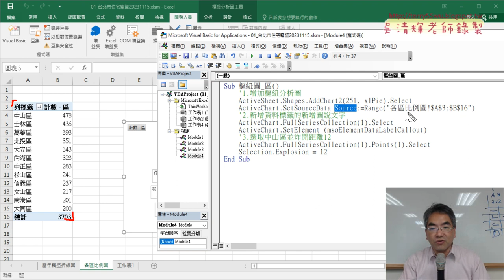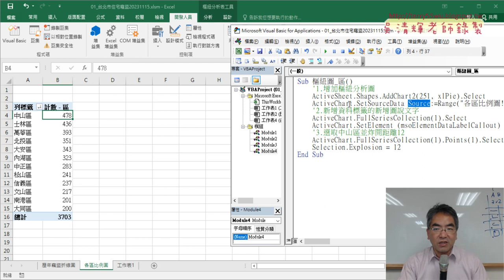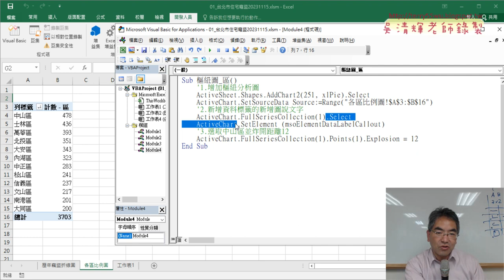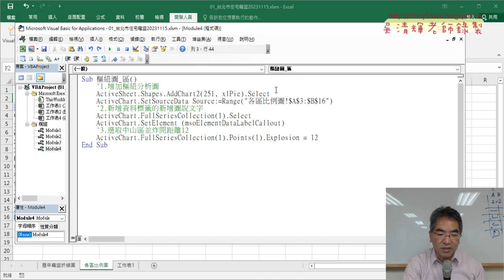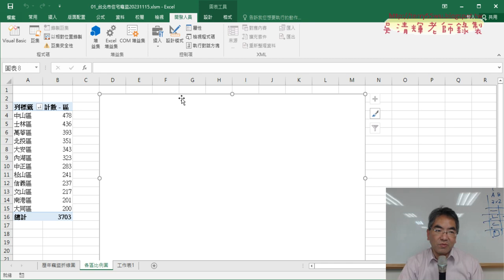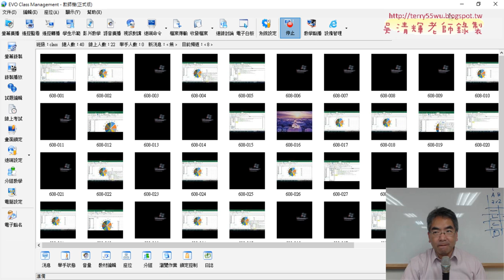05 逐行執行巨集與設定位置與寬高